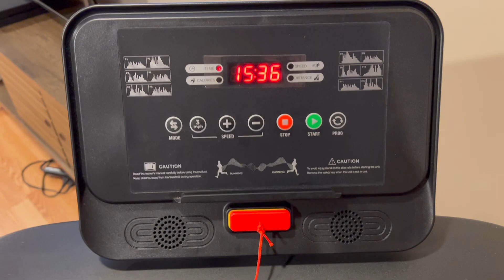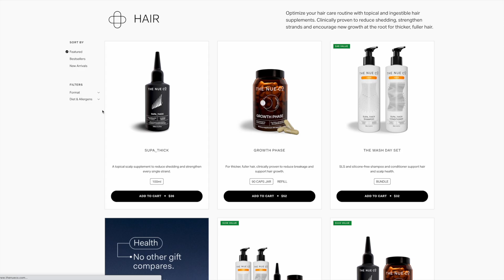PHD VLOG | Prioritizing Health During the Holidays, Easy Meal Ideas, Getting Our Tree!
Hi Friends! Welcome & Welcome Back.

Products & recipes shown/mentioned:

The Nue Co. Hair Heroes Set

Liquid Multivitamin

Calm My Brain Supplement

Friska Women's Probiotic

Old Navy Sweats